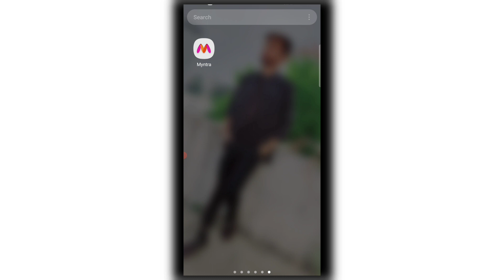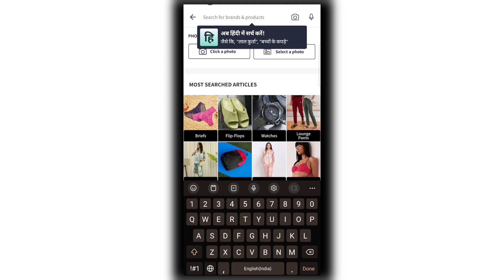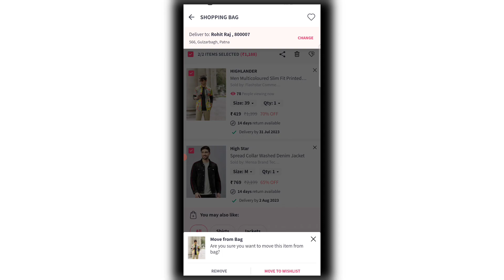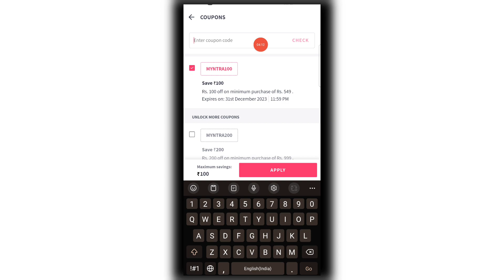myntra se free me shopping kaise kare | myntra se free delivery kaise kare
▬▬▬▬▬▬▬[ 𝐂𝐨𝐩𝐲𝐫𝐢𝐠𝐡𝐭 ]▬▬▬▬▬▬▬

▬▬▬▬▬▬▬[ 𝗡𝗢𝗧𝗘 ]▬▬▬▬▬▬▬▬
𝗠ᴜ𝘀ᴛ 𝗥ᴇᴀᴅ :-

+1 Like
+1 Share
+1 Comment

myntra se free me shopping kaise kare
myntra se free delivery kaise kare
myntra se free shopping kaise kare
myntra se buy get 2 free kaise kare
myntra se order kaise kare
myntra se order return kaise kare
myntra se order cancel kaise kare
myntra se refund kaise kare
myntra se paise kaise kamaye
myntra se order kaise karen
myntra se order history kaise deletekare
myntra se free me shopping kaisekare
myntra se shopping kaise kare
myntra se emi kaise kare
myntra app problem this is
mandatory problem
myntra haul
myntra se cash on delivery kaise kare
myntra kurta set haul
myntra password uppercase